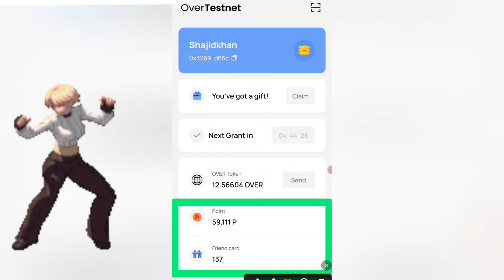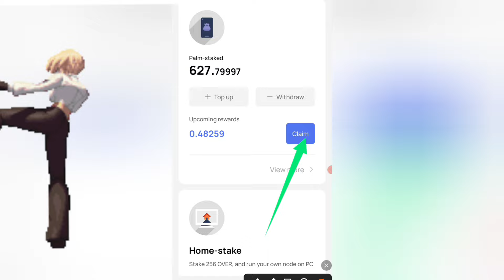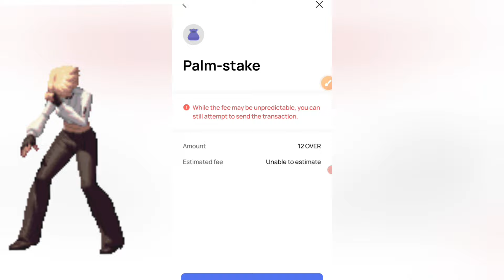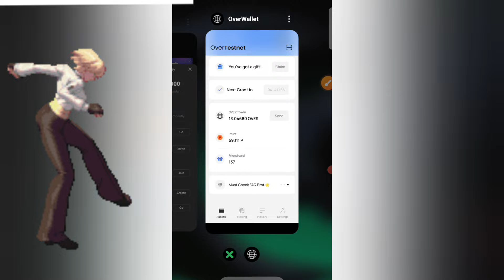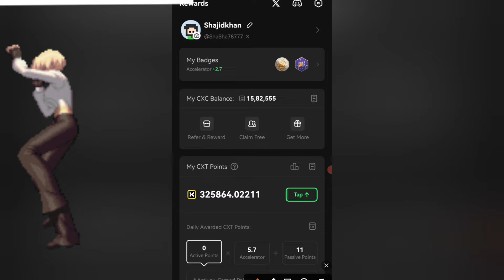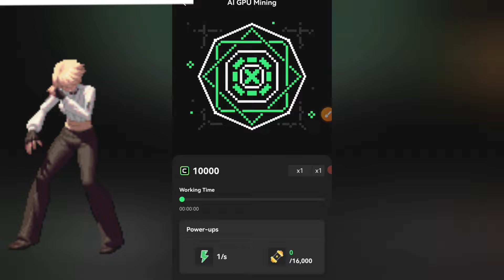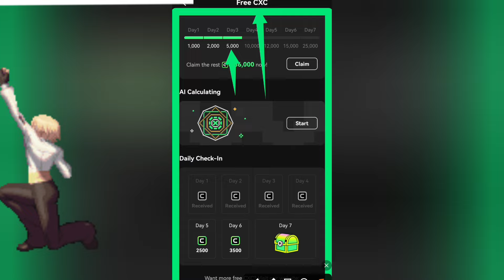Over Wallet Update On Un Staking Update | Over Wallet New Update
x premium

Team up with me to create your own character and get chance to receive huge airdrop! MY CODE: T8UMRK.

 Please          =}🔔🔔🔔🔔

                                      Channel

   Thank
              For
            "Touch_shajid khan"

over wallet new update#over wallet withdrawal#over wallet testnet